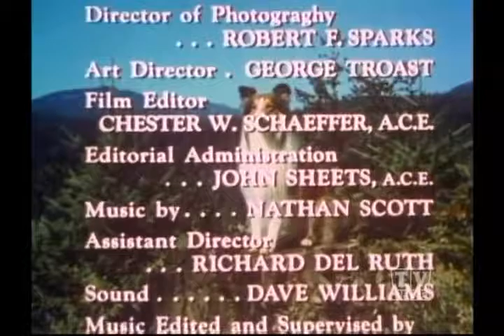Ranger Cory Lassie (season 14 Eps. 16 Have You Any Wool)